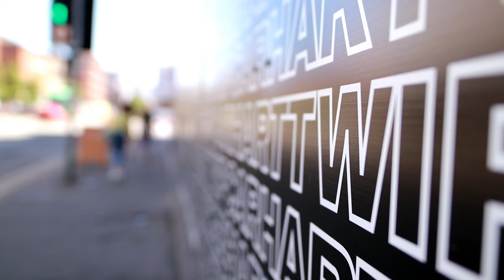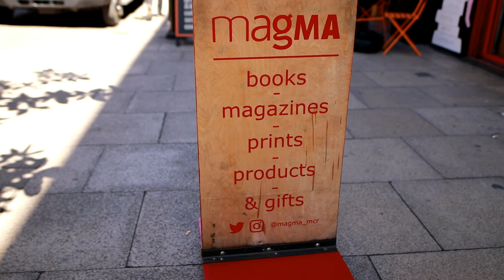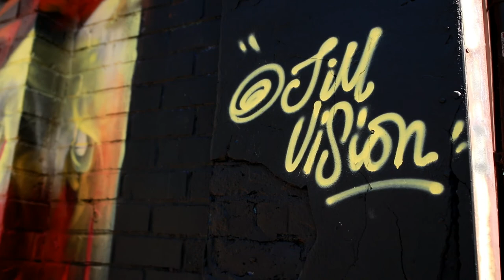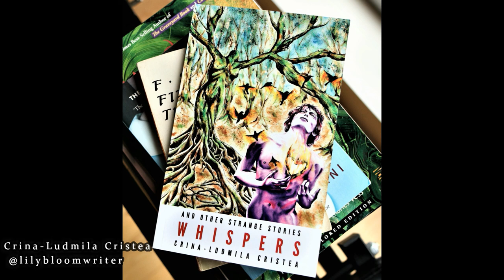What is your opinion on indie books?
I hope you enjoyed the video. I had great fun interviewing people on the street and finding out their opinions.

Yes, I am aware of the mistakes I make when I speak (after I make them), I don't always find the right words to use when talking in English (which is why I'm a writer, not a speaker).

If you read my books, please leave reviews, I would love to find out what you think of them. Your words matter. :)

Take care!